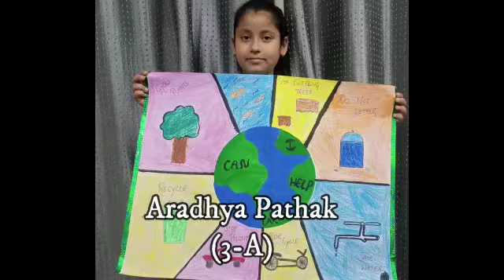|| a skit by our school 😇.... happy world day. . 🥰😃 save everything.... 😇😁